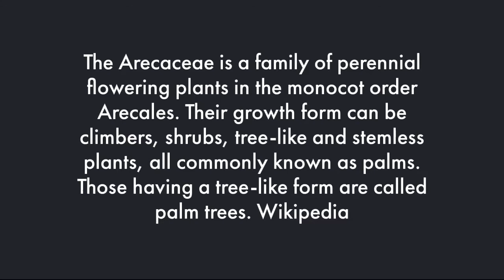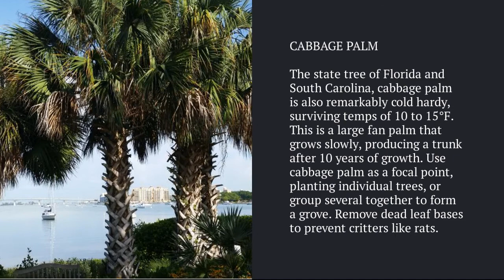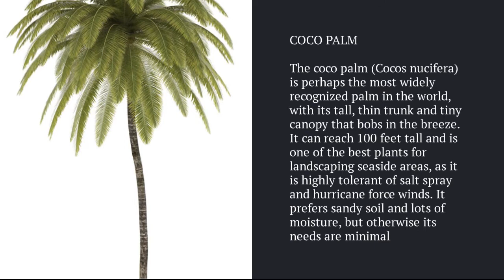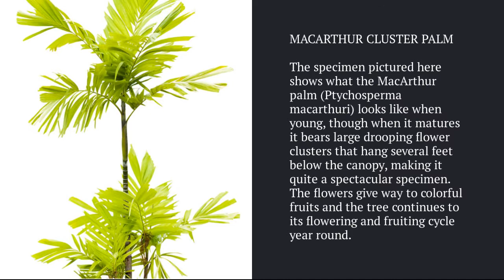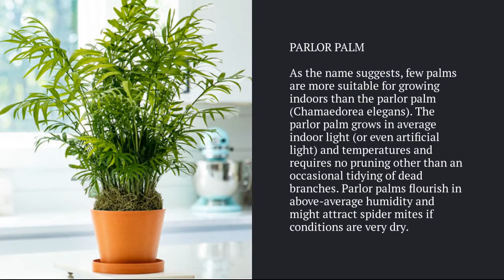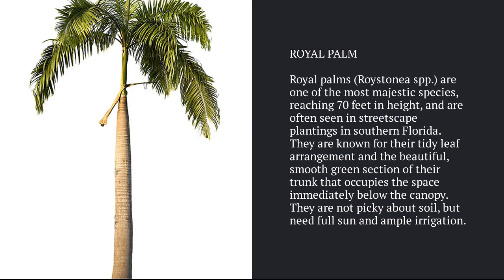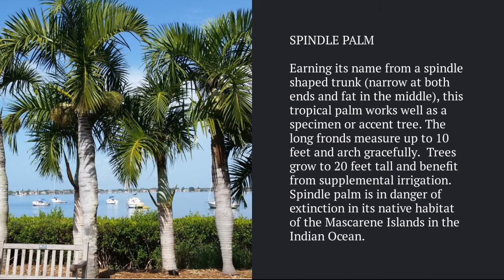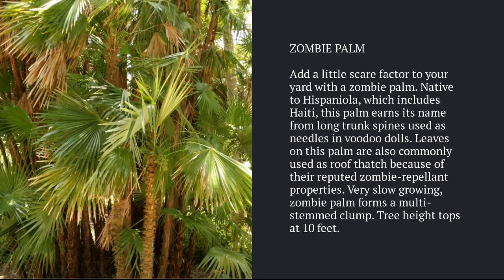Palm Varieties A to Z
► Palm Varieties A to Z, Palm varieties are attractive and useful as showpieces because of their large, distinct leaves. Everyone in the house is said to benefit from these different types of palm plants, as they bring wealth and peace of mind. Palm species lend a natural aura to every location where they are planted. Palm types are also used as indoor plants.
In fact, many palm plants grow best in slightly sandy soils with ample drainage. Never let a palm's root ball sit in water and allow the plant's soil to dry out in-between waterings. You can also choose to plant your palm in a vessel made from terracotta or clay to help wick excess moisture from the soil.

The Arecaceae is a family of perennial flowering plants in the monocot order Arecales. Their growth form can be climbers, shrubs, tree-like and stemless plants, all commonly known as palms. Those having a tree-like form are called palm trees. Wikipedia.

Please let us know which palm tree variety you have and which palm types you want to have, post your comments, and keep watching!

00:00 INTRO
00:14 ARECA PALM
00:24 BAMBOO PALM
00:34 BISMARCK PALM
00:44 BLUE MEDITERRANEAN FAN PALM
00:54 BOTTLE PALM
01:04 BULGARIA WINDMILL PALM
01:14 CABBAGE PALM
01:24 CANARY ISLAND DATE PALM
01:34 CANE PALM
01:44 CARANDAY PALM
01:54 CARDBOARD PALM
02:04 CASCADE PALM
02:14 CAT PALM
02:24 CHILEAN WINE PALM
02:34 CHINESE FAN PALM
02:44 CHRISTMAS PALM
02:54 COCO PALM
03:04 EMERALD ISLAND GIANT DWARF PALMETTO
03:14 EUROPEAN FAN PALM
03:24 FISHTAIL PALM
03:34 FLORIDA THATCH PALM
03:44 FOXTAIL PALM
03:54 GUADALUPE PALM
04:04 KENTIA PALM
04:14 KING PALM
04:24 LADY PALM
04:34 MACARTHUR CLUSTER PALM
04:44 MAJESTIC PALM
04:54 MAZARI PALM
05:04 MCCURTAIN DWARF PALMETTO
05:14 MEXICAN FAN PALM
05:24 NEEDLE PALM TREE
05:34 PARADISE PALM
05:44 PARLOR PALM
05:54 DWARF DATE PALM
06:04 PINDO PALM TREE
06:14 PONYTAIL PALM
06:24 PYGMY DATE PALM
06:34 QUEEN PALM TREE
06:44 ROYAL PALM
06:54 RUFFLED FAN PALM
07:04 SAGO PALM
07:14 SENEGAL DATE PALM
07:24 SENTRY PALM
07:34 SILVER DATE PALM
07:44 SILVER FAN PALM TREE
07:54 SILVER THATCH PALM
08:04 SONORAN PALMETTO PALM
08:14 SPINDLE PALM
08:24 SYLVESTER PALM TREE
08:34 TAYLOR FORM WINDMILL PALM
08:44 TRIANGLE PALM
08:54 TRUE DATE PALM
09:04 WINDMILL PALM
09:14 YUCCA PALM
09:24 ZOMBIE PALM